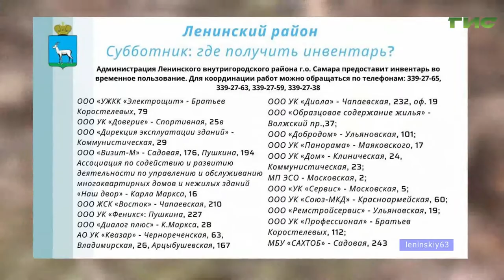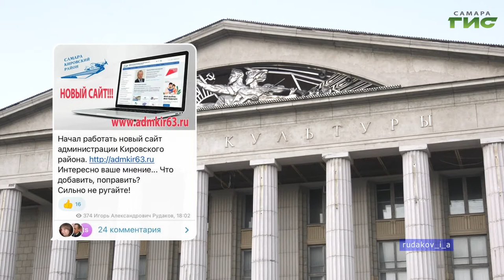О чем пишут в самарских Telegram-каналах